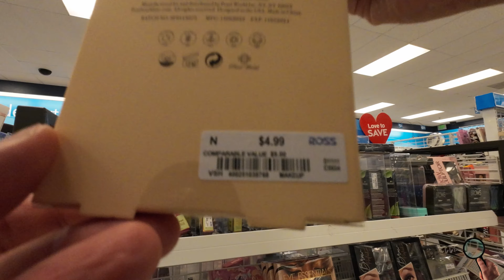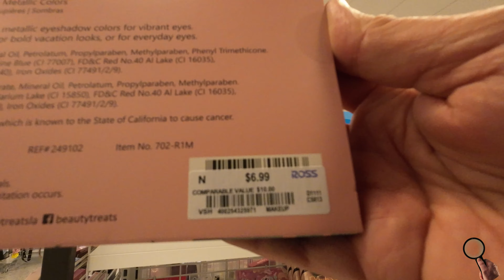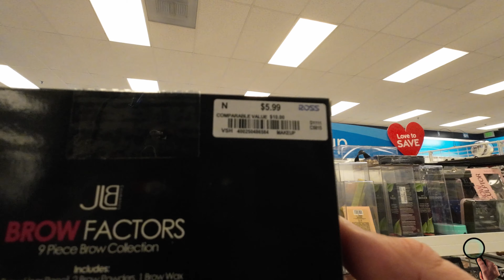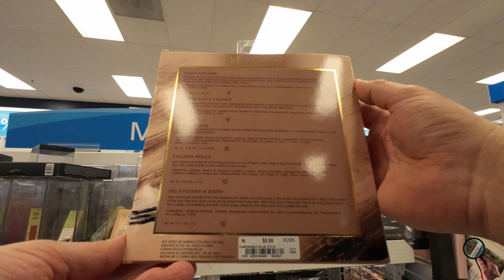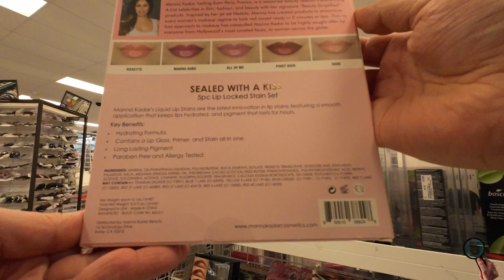Ross Dress for Less - Makeup #172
Neste vídeo: Ross Dress for Less -  Makeup

The Price Hunter é um canal voltado para ofertas e oportunidades, buscando oferecer informações sobre preços em diferentes lojas de diversos ramos de atividades, perfumaria, moda, eletrodomésticos, eletrônicos, maquiagem, ferramentas e tudo que estiver com um preço interessante aqui nos Estados Unidos da América ou onde eu estiver no mundo, você é meu convidado nesta busca.

Seja bem vindo e aproveite!